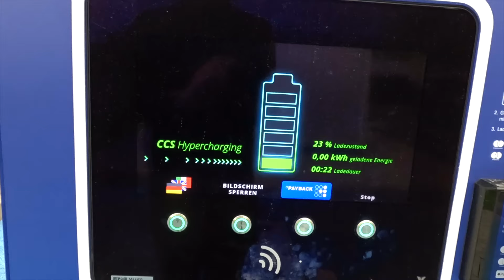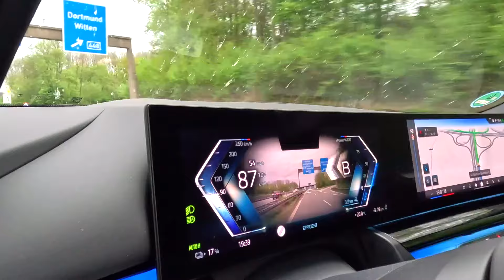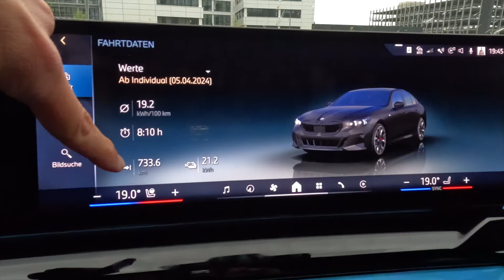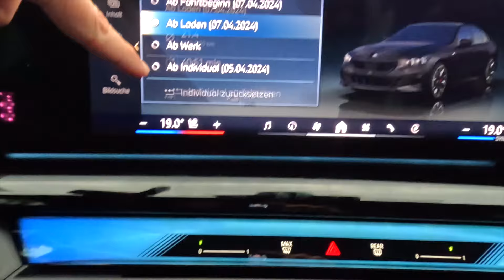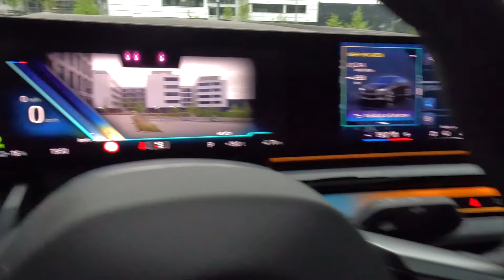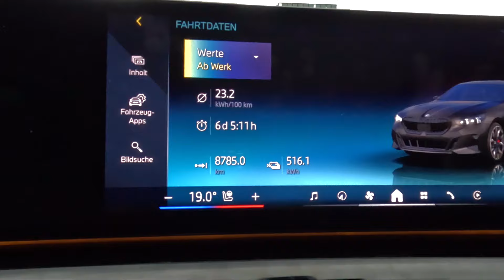BMW i5 eDrive40: Ans Meer und 6 Monate im Rückblick!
Herzlich willkommen zu unserem Video: BMW i5 eDrive40: Ans Meer und 6 Monate im Rückblick! Heute nehme ich dich mit auf eine entspannte Fahrt ans Meer und teile meine Erfahrungen nach sechs Monaten mit dem BMW i5 eDrive40. Erfahre, wie sich dieses Elektrofahrzeug im Alltag bewährt hat, welche Überraschungen es gab und wie es das Fahrerlebnis geprägt hat. Begleite mich auf dieser Reise und entdecke, wie der BMW i5 eDrive40 mein Leben verändert hat und warum er auch für dich eine spannende Wahl sein könnte. Viel Spaß beim Zuschauen!